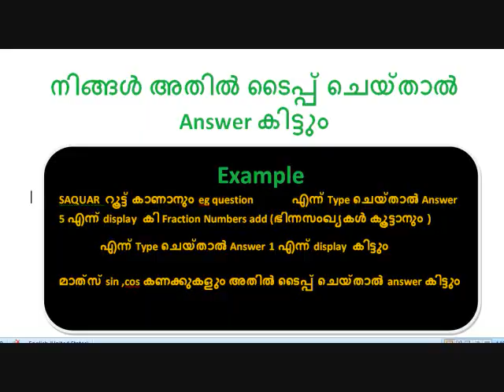Mathmatical Question Problem Solve Software for PSC|| SSC || UPSC ||RRB||BANK EXAM || SSLC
സോഫ്റ്റ്‌വെയർ ലിങ്ക് ക്ലിക്ക് ചെയ്‌തു DOWNLOAD ചെയ്യുക
App Android Mobile Download Link A

Name: Myscript Caculator app

AutoMath Photo Calculator app

Maths Tricks

MalMath:Step by Step Solver app

maths software,maths questions solve ,maths answer key,maths queations type,

ഇന്ത്യൻ ഭരണഘടന - 2 1ndian  constitution PSC COMPANY/CORPORATION/BOARD ASSISTANT EXAM 2017

ബ്രിട്ടീഷ് ഇന്ത്യയെ കുറിച്ച് ചോദ്യക്കാവുന്ന ചോദ്യങ്ങൾ LDC 2017

ഗാന്ധിജി കുറിച്ച് രണ്ടാം ഭാഗം PSC COMPANY/CORPORATION/BOARD ASSISTANT EXAM 2017
Science Questions Kerala Psc
ഇന്ത്യയിലെ പ്രശസ്തമായ സ്ഥാപനങ്ങളും ആസ്താനങ്ങളും PSC COMPANY/CORPORATION/BOARD ASSISTANT EXAM 2017

മദ്ധ്യകാലഘട്ടം കേരള പി എ സി PSC COMPANY/CORPORATION/BOARD ASSISTANT EXAM 2017

kerala psc questions & Answer